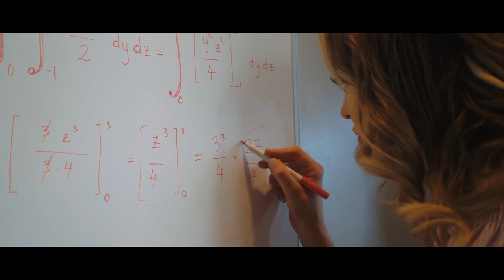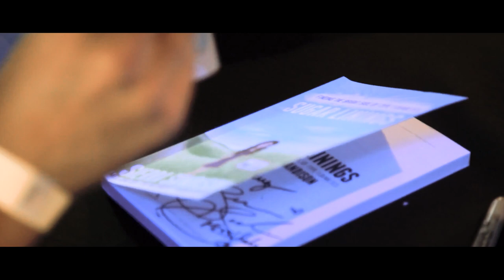Sierra Sandison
Miss Boise State USA 2020